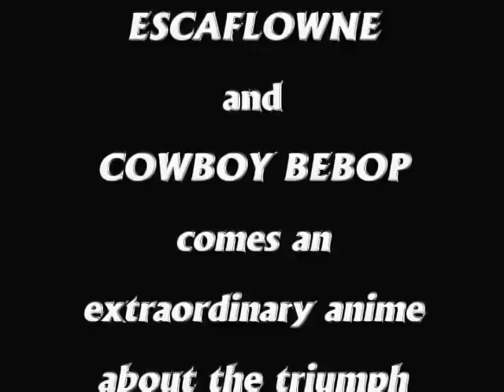Arcade Gamer Fubuki Trailer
Arcade Gamer Fubuki es un anime de 4 episodios de 30 minutos cada uno, emitidos por la televisión japonesa del 2002 al 2003, producido por las compañias Arcade Gamer Fubuki Production Comittee y Bandai Visual, dirigido por Yûji Mutou, y los guionistas son Ryota Yamaguchi y Mine Yoshizaki. En el 2002 también fue editado un manga por "Enterbrain, Inc" con 175 páginas, con el mismo título.